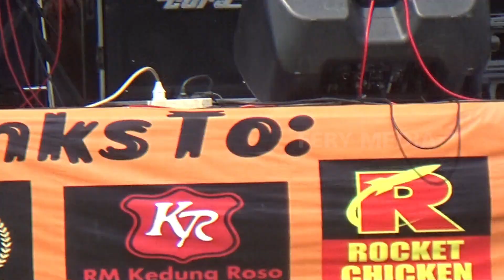ANOMAN OBONG COVER KRISTY IPS 5 - DIES NATALIS SMAN 1 TANJUNG KE-39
SMA NEGERI 1 TANJUNG KABUPATEN BREBES,
SMAN 1 TANJUNG,
SMANESTA,
SMANTABES,